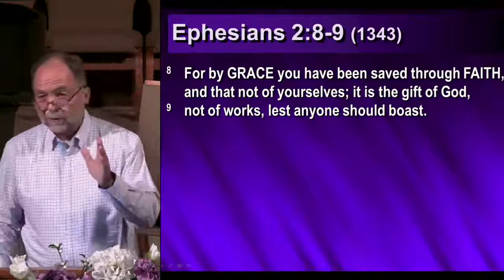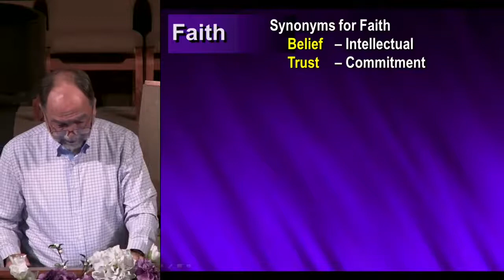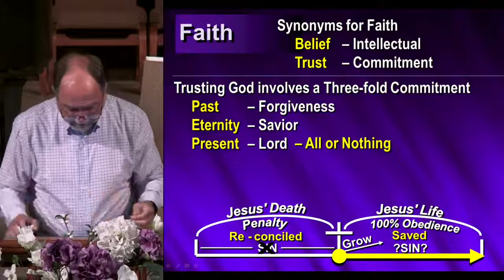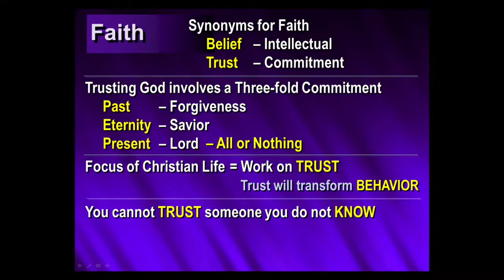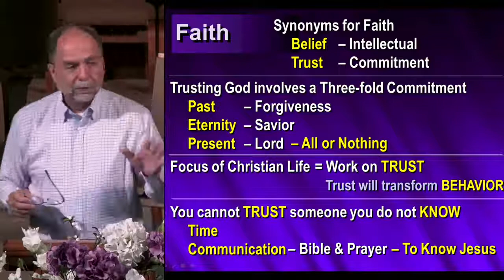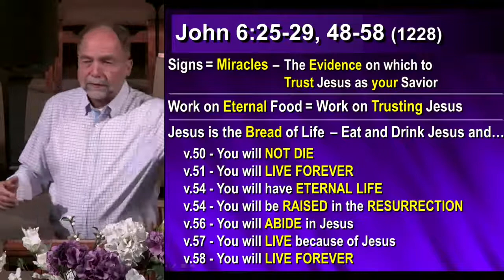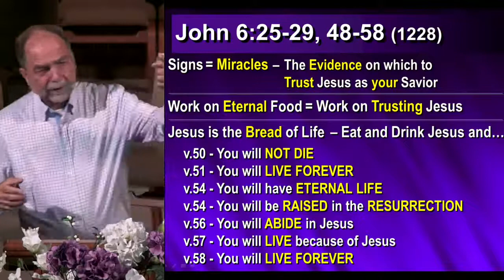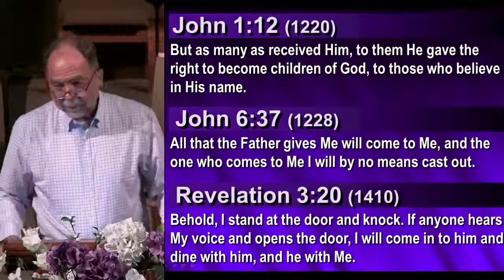Key #4 The Antichrist Syndrome Gary Venden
Keys seminar